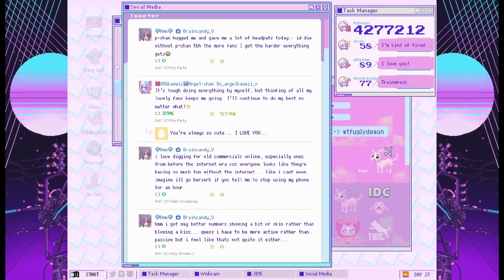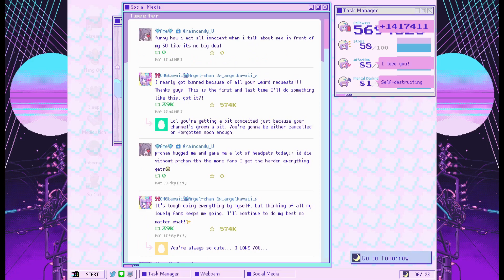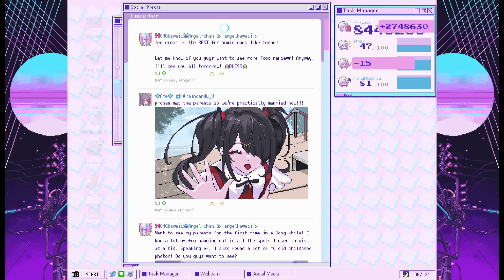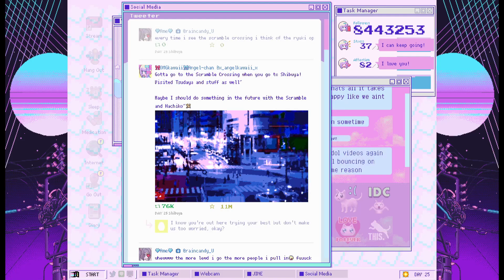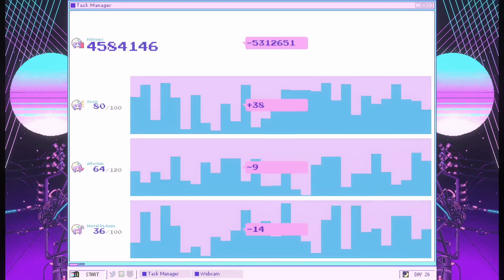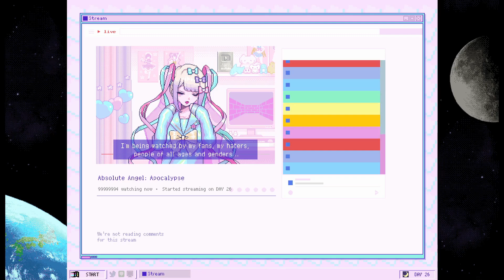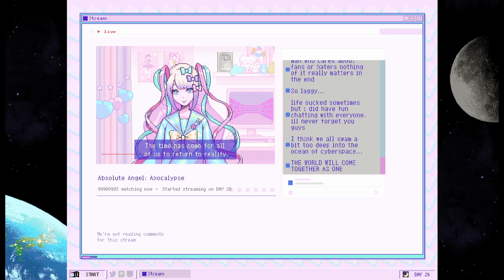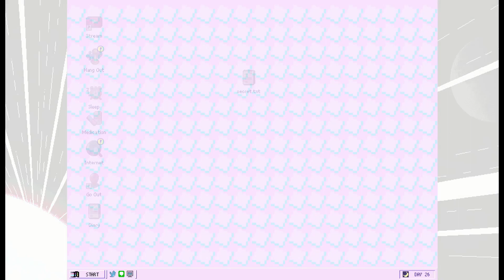NEEDY STREAMER OVERLOAD New Ending Internet Runaway Angel: Be Invoked Cosmos ni Angel to / Overdose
NEEDY STREAMER OVERLOAD is a “multi-ending ADV” depicting daily life with “OMGkawaiiAngel”, a young girl with a rather extreme need for approval attempting to become the #1 “Internet Angel” (streamer).

[[[ Unlock Condition ]]]
Get the max possible amount of followers (9999999). This ending will start instantly. There are also certain milestone JINEs that she texts when she reaches an amount of followers on Tomorrow (after doing an action at Night or Sleeping Until Tomorrow), at 1500000, 3000000, and 5000000 respectively. If your using a past save that has already passed these milestones, you also have to cycle through these JINEs as well.
(Credits: Frostworth for telling me how to get all the new ending. Thank you!)